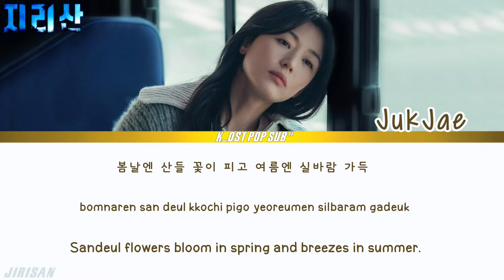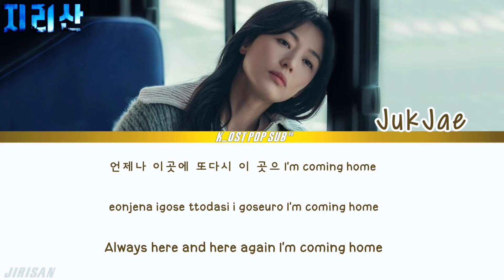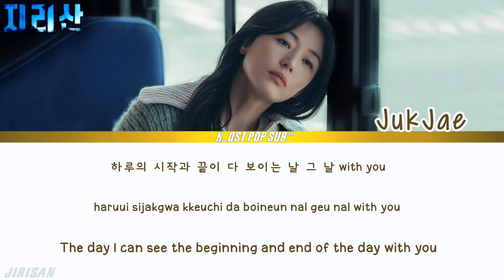JUKJAE [ 적재] 'I'M COMING HOME' JIRISAN Ost Part 10 (지리산 Ost) Lyrics han,rom,eng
지리산 ost
JIRISAN ost Part 10
지리산 ost Part 10
JUKJAE [ 적재] 'I'M COMING HOME' JIRISAN ost part 10
#'I'M COMING HOME' JUKJAE [ 적재] JIRISAN ost part 10
JIRISAN Ost Part 10 JUKJAE [ 적재] 'I'M COMING HOME'
Ost Part 10 JIRISAN  JUKJAE [ 적재] JUKJAE [ 적재] 'I'M COMING HOME'
Ost Part 10 JIRISAN  JUKJAE [ 적재] 'I'M COMING HOME'
JUKJAE [ 적재] 'I'M COMING HOME' ost Part 10 JIRISAN
JUKJAE [ 적재] 'I'M COMING HOME' english LYRICS
JUKJAE [ 적재] 'I'M COMING HOME' romanizaton LYRICS
JUKJAE [ 적재] 'I'M COMING HOME' hangul LYRICS
JUKJAE [ 적재] 'I'M COMING HOME' ost
JUKJAE [ 적재] 'I'M COMING HOME' kDrama ost
JUKJAE [ 적재] 'I'M COMING HOME' In JIRISAN ost
JIRISAN ost korean Drama
Part 10 Ost JIRISAN
JIRISAN Part 10 ost
지리산 ost korean drama
JIRISAN Ost kDrama
JIRISAN kdrama
JUKJAE [ 적재] 'I'M COMING HOME' JIRISAN
JUKJAE [적재] ost in JIRISAN  kdrama
# New romance korean drama
kDRAMA Ost Lyrics video
Ost lyrics video
New korean drama
romance korean drama
romance korean drama ost
Jun Ji-Hyun New korean drama
Ju Ji-Hoon New korean drama
Jun Ji-Hyun kdrama
Ju Ji-Hoon kdrama
k_Ost pop sub88

JIRISAN KOREAN DRAMA

Tittle: 'I'M COMING HOME'
Artist: JUKJAE [ 적재]